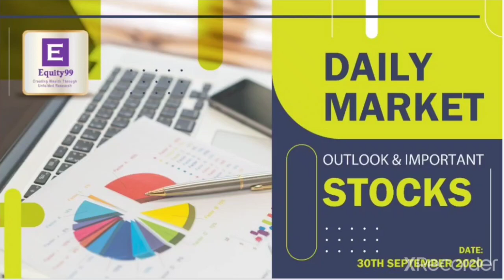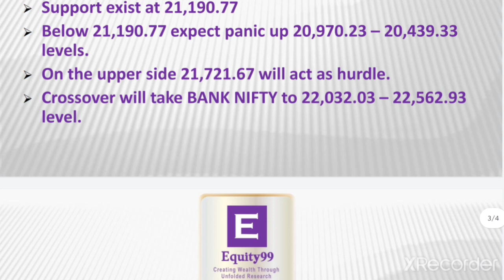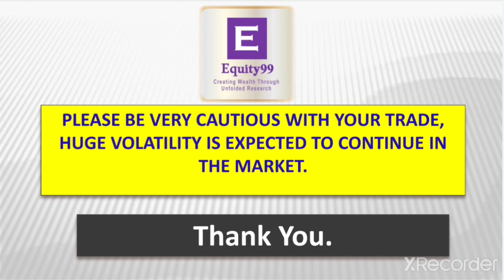Daily Market Outlook | Important Nifty & Bank Nifty Levels for 30th September 2020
Equity99.com is *SEBI* Registered Investment Adviser, Following all due-diligence and compliance procedure as per SEBI regulations and run by team of qualified CAs and CFA’s (US) with rich experience in investment analysis and portfolio advisory.

Video Description-